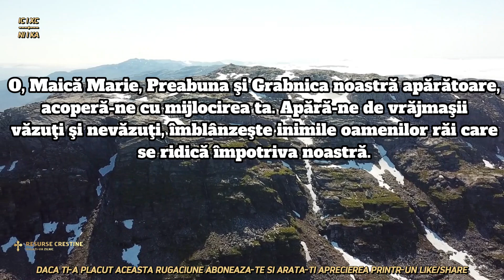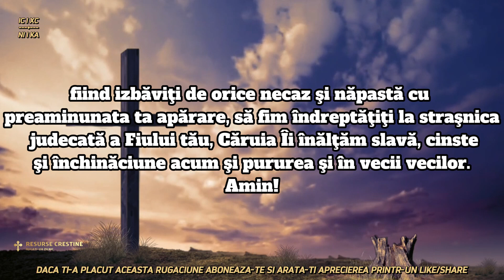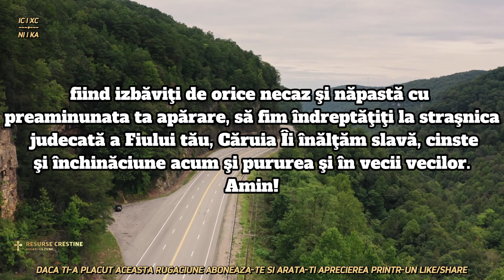RUGĂCIUNE GRABNIC AJUTĂTOARE A ZILEI DE MIERCURI